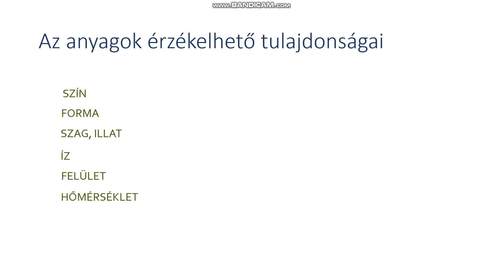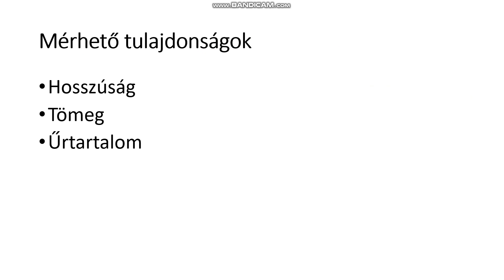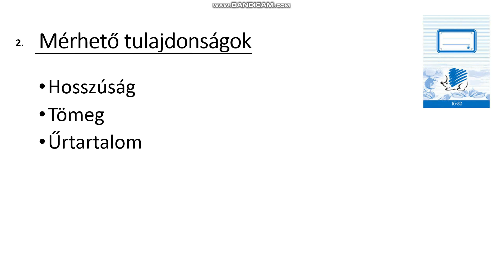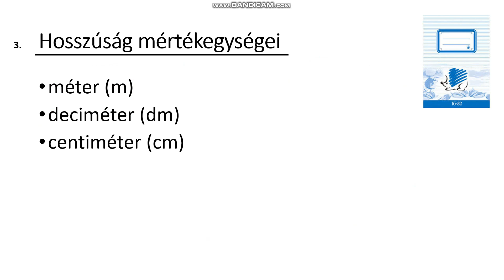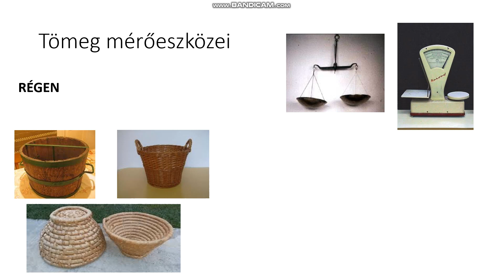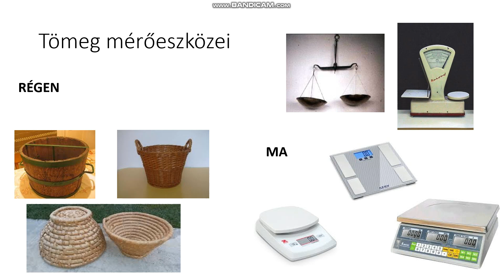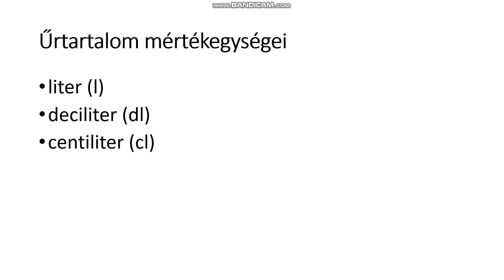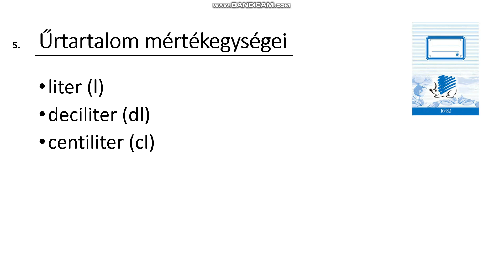Az anyagok mérhető tulajdonságai